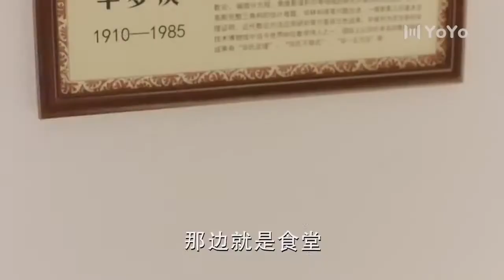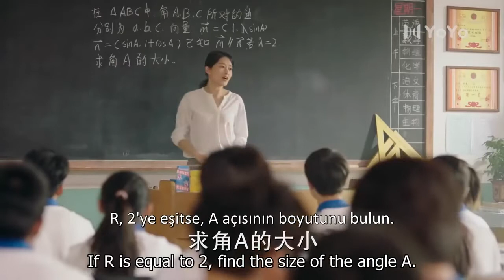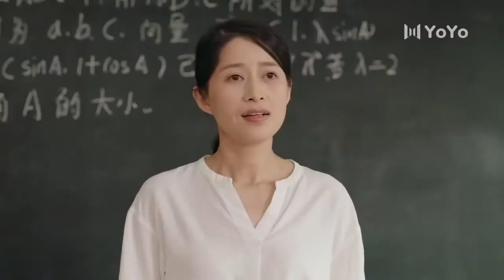Gençlik Nehri | Anlatmasına Neden İzin Vermedi ? l A River Runs Through It | Chen Bo Hao , 眼泪的上游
Konusu;

Hayat boyunca yolculuk eden ve deneyimlerini üzüntü ve sevinç içinde paylaşan öğrencileri takip eden bir hikaye... Yeni bir okula transfer edilen Xia Xiaoju, üniversite sınavından hemen önce transfer olmuştur. Cömert Cheng Lang, çirkin Lu Shi Yi ve kafası karışmış Qiu Le Tao gibi bir grup yeni sınıf arkadaşıyla tanışır. Yeni ortam onu ​​telaşlandırsa ve yeni arkadaşlarıyla tanışması bir dizi küçük yanlış anlamadan başlasa da, samimi ilişki ve karşılıklı yardım, gençlerin derin dostluklar kurmasını sağlar ve herkes elinden gelenin en iyisini yapmaya çalışır. Üniversite sınavı hızla yaklaşırken, öğrenciler bir dizi zorlukla yüzleşir ve kendi kararlarıyla başa çıkmaya çalışır.